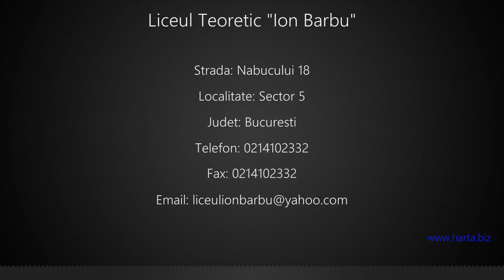Liceul Teoretic "Ion Barbu" Sector 5